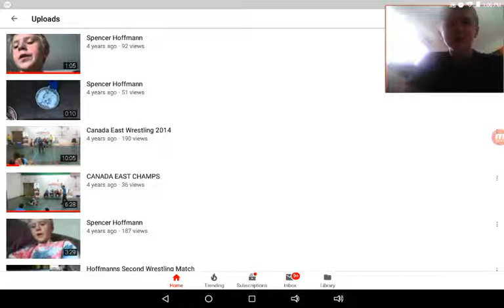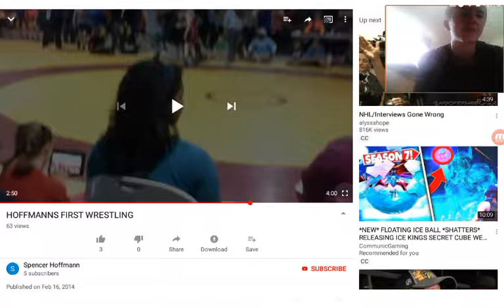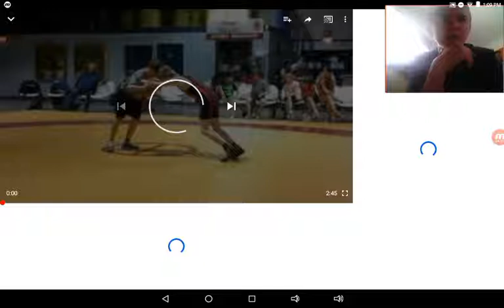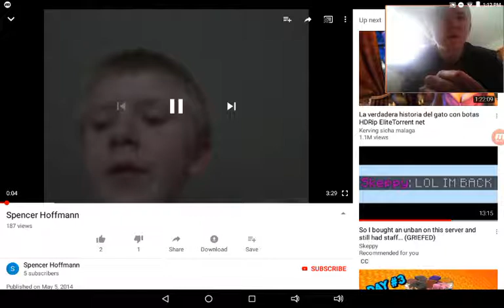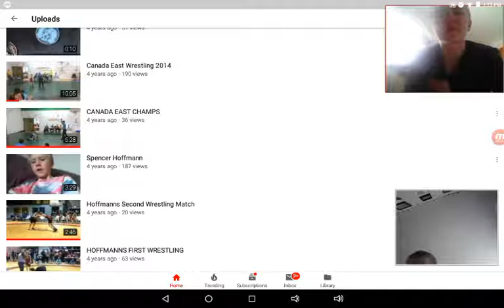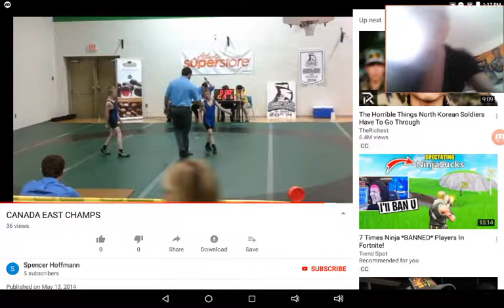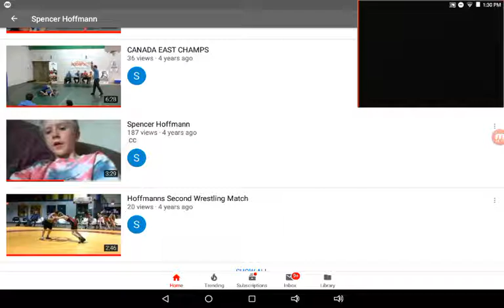Reacting to my old and cringy videos of me wrestling. (warning very cringy)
These videos are from 2014 when I was in wrestling. The mini vlogs were the crigyest ones! If I should do more videos of me reacting to old videos let me know.

PS4: hoffmanncrew
Roblox: nerd3gameing2
TicTok: spencey cat
Snapchat: Spencey Cat or spenceycatyt